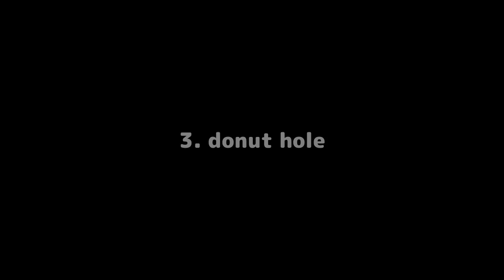Unfinished animation 2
im gonna finish some of them i promise 🙏